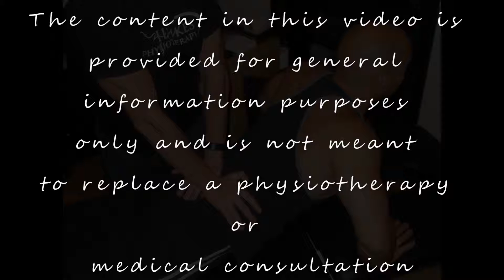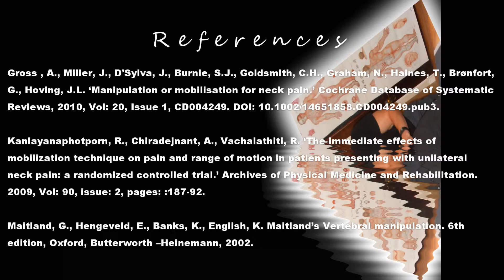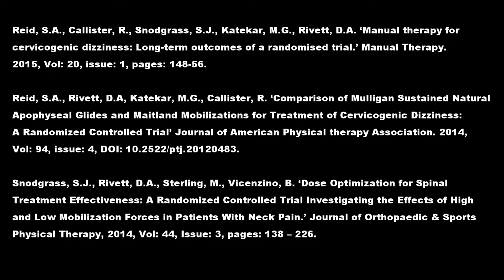Hawkes Physiotherapy E Course: Maitland Unilateral Posteroanterior Cervical spine mobilisation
This E course is a video demonstrating how to perform a Maitland Unilateral Posteroanterior Cervical spine mobilisation